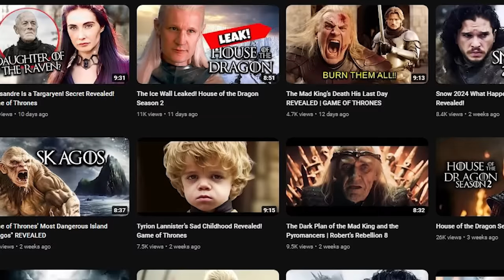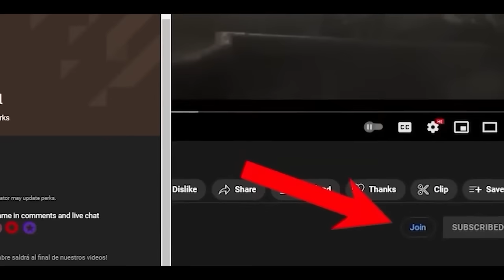The Real Story of Robert's Rebellion | Game of Thrones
the untold story of Robert's Rebellion, a pivotal moment that forever altered the landscape of Westeros. This in-depth video explores the complex characters, the intricate political web, and the fierce battles that led to the overthrow of the Targaryen dynasty.